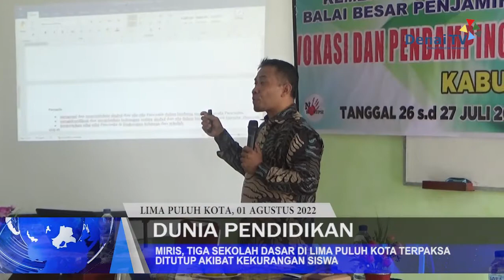MIRIS, TIGA SEKOLAH DASAR DI LIMA PULUH KOTA TERPAKSA DITUTUP AKIBAT KEKURANGAN SISWA | DENAI TV